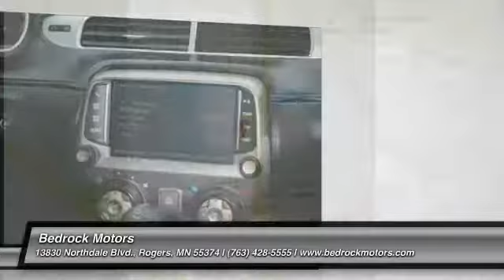2014 Chevrolet Camaro LT Rogers, Blaine, Minneapolis, St Paul, MN 7604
Bedrock Motors
13830 Northdale Blvd.

RS PACKAGE!! IT'S NOT TOO EARLY TO THINK ABOUT SPRING!! LEATHER!! MOON ROOF!! CUSTOM RACING STRIPES!! HEADS UP DISPLAY!! HEATED SEATS!! ALOOY WHEELS! FOR THE BEST VEHICLES, THE BEST PRICES , THE BEST SERVICE, JUST STOP BY OUR ROGERS LOCATION .